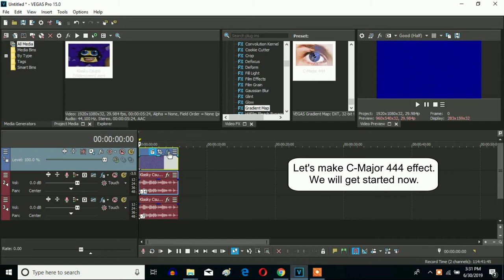How To Make C-Major 444 On Sony Vegas Pro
Let's learn how to make a new V&A-based effect called C-Major 444 on Vegas Pro.